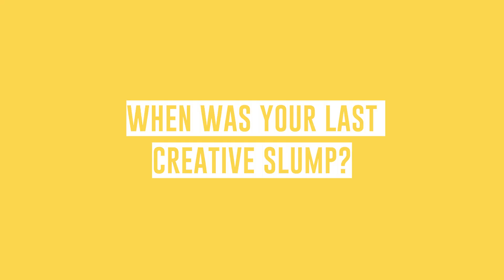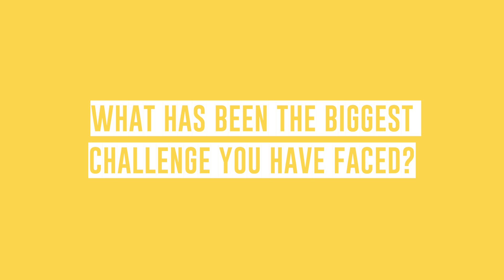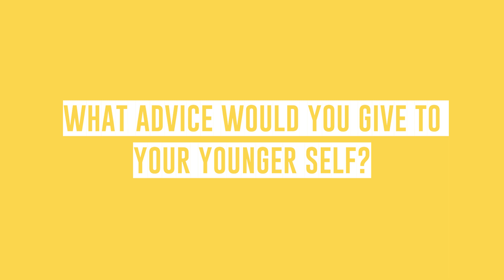Fashion & Music | James Blake x Astrid Andersen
The Fashion & Music series celebrates the intersections that Fashion has with other creative pursuits. The content series brings together creatives working in different spaces, to talk about their creative process and give insight into their journeys and also the wider creative culture and how London is integral to that process.